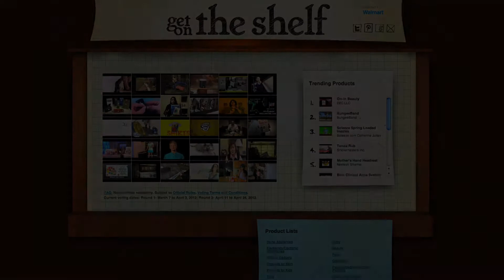PlateTopper from San Francisco, California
Plate Topper was voted a top ten finalist in Walmart's Get on the Shelf contest!  There were over 4,000 entries and the public cast over 1.1 million votes.